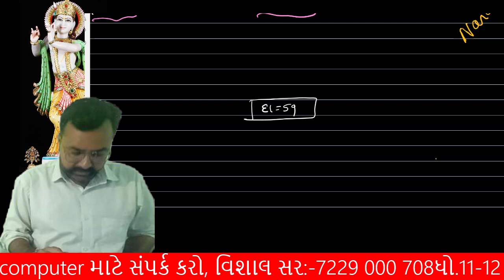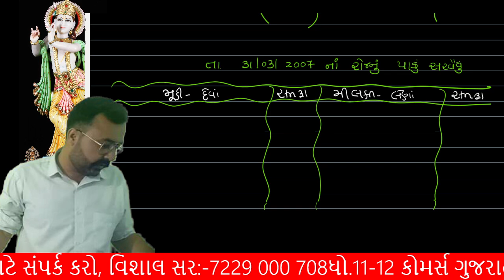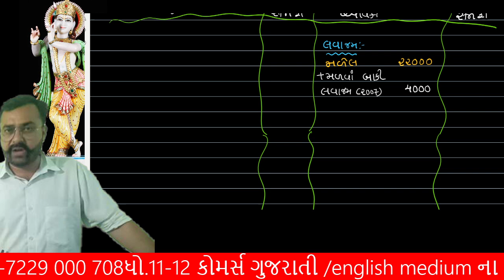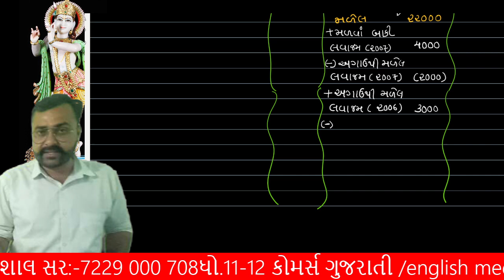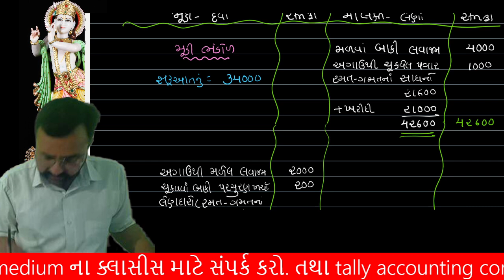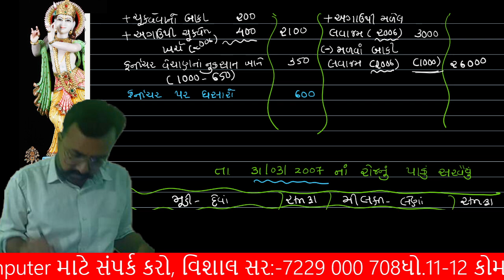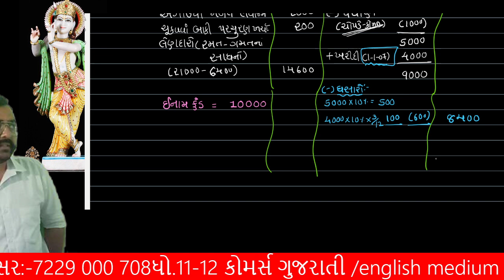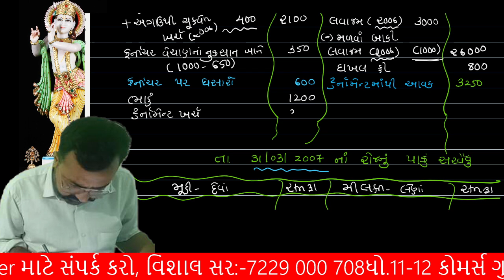bin vepari sansthana hisabo b.com sem 2|sum no.59|kautilya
b.com, b.b.a and c.a. accounts

bin vepari sansthana hisabo b.com sem 2|sum no.62|kautilya